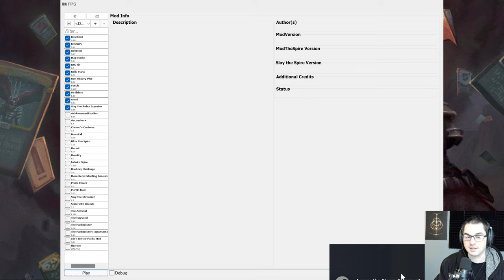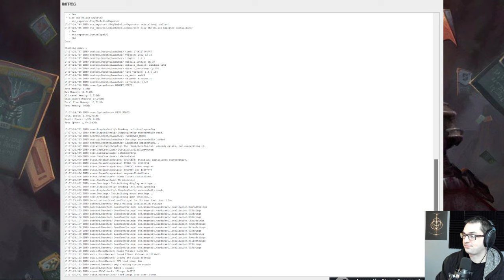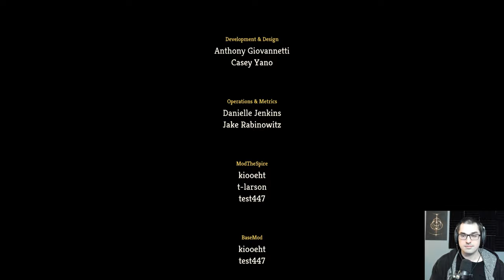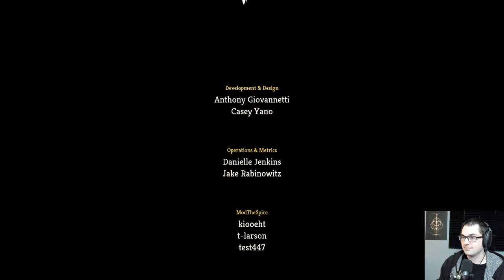[Show #1360 (2024-01-24)] Slay the Spire and Monster Train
Show #1360 on January 24

0:00:00 Starting up
0:08:40 Chat Discussion
0:21:08 Slay the Spire - Ironclad
2:31:56 Slay the Spire - Ironclad
4:06:59 Monster Train

Check here for more edited variety content!